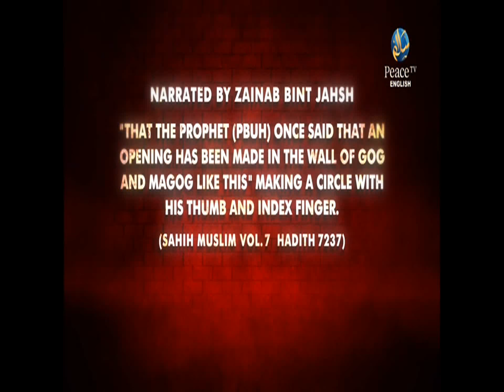What is the Purpose of Our Life, Dr Zakir Naik, Part 9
What is the Purpose of Our Life, Dr Zakir Naik, Questiona and Answer, Part 9